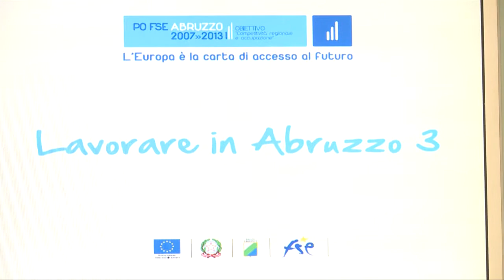CHIODI, LAVORARE IN ABRUZZO 3 (INTEGRALE CONFERENZA)